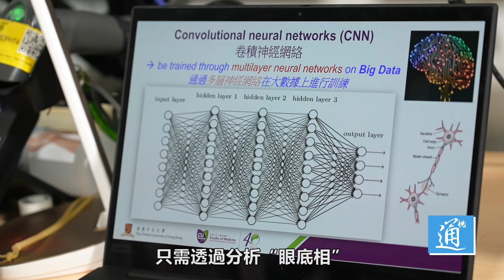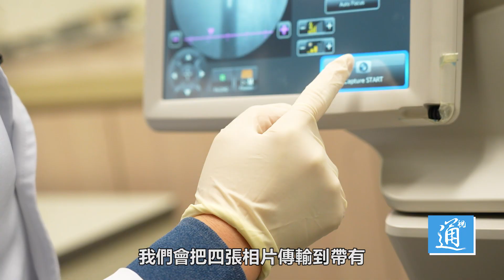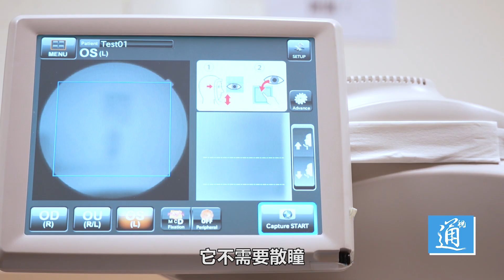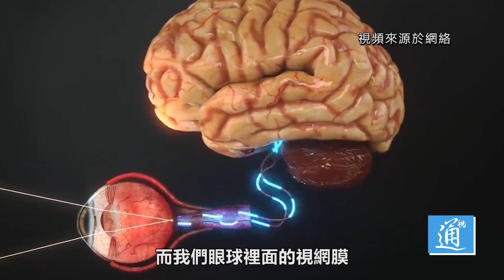全球首次！香港團隊用眼底相片檢測老年痴呆症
眼睛不舒服時，醫生會建議我們拍眼底相，但誰能想到幾分鐘就拍好的眼底相，竟還能用來篩查阿茲海默症？阿茲海默症